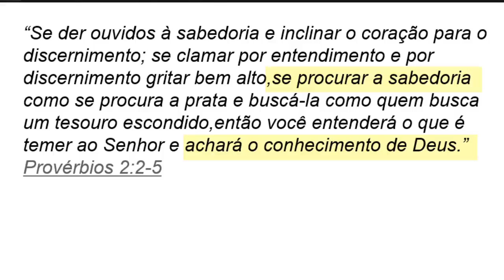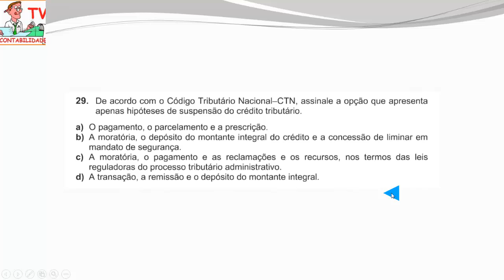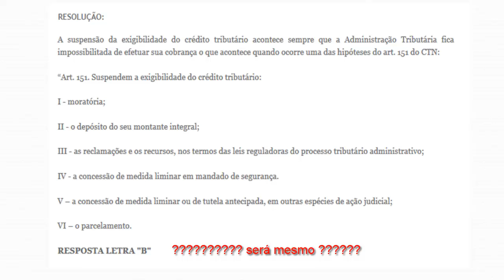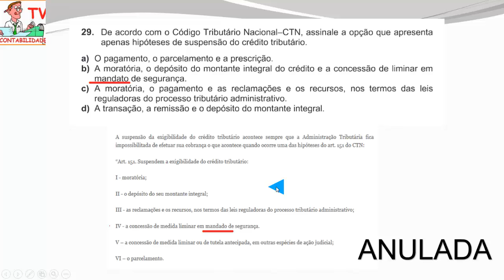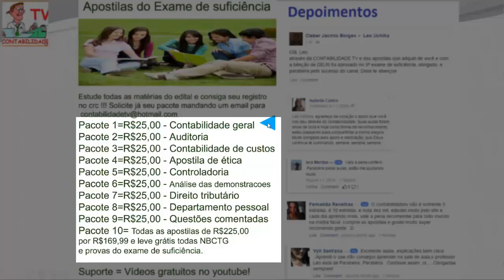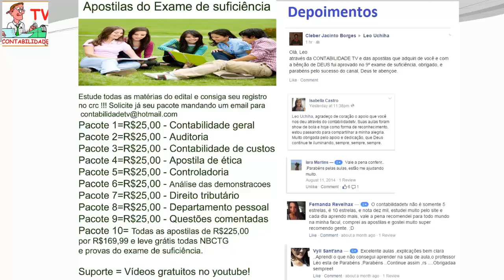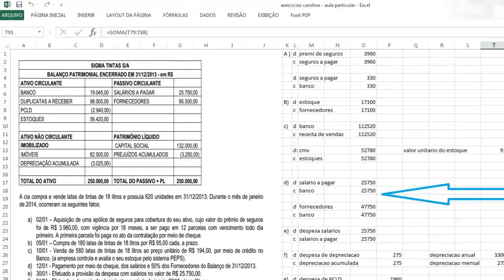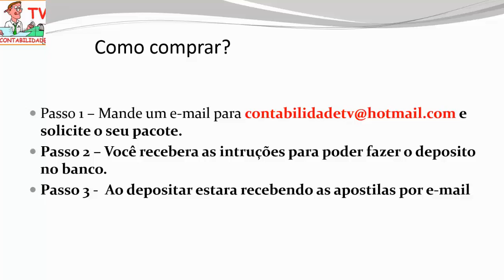EXAME DE SUFICIÊNCIA Bacharel 2015 prova 1 Questão 29 código tributário nacional CTN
Saiba mais sobre o nosso código tributário nacional e a Suspensão do crédito tributário, o que é Moratória, Depósito do montante integral e muito mais sobre o seguinte artigo 151. do ctn